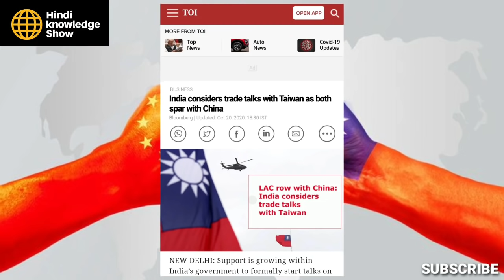India T@iw@n Talk On New Big Deal